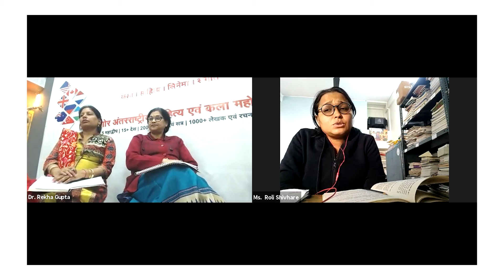विश्व सामाजिक न्याय दिवस एवं बाल संरक्षण में महिलाओं की भूमिका | AISECT